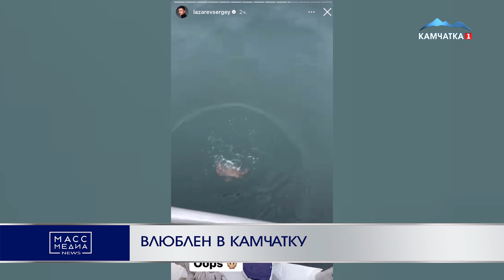ВЛЮБЛЕН В КАМЧАТКУ | Новости Камчатки | Происшествия | Масс Медиа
Влюбился в Камчатку - известный российский певец Сергей Лазарев опубликовал фото и видео со своего недельного отпуска на Камчатке. Судя по публикациям певца, за время своего отпуска он успел побывать у подножия вулканов и съездить на морскую рыбалку, где сжалился над пойманными крабами и отпустил членистоногих обратно в воду.

Напомним, что Сергей Лазарев - российский певец, актёр и телеведущий. Бывший участник поп-группы Smash!! Дважды представлял Россию на международном песенном конкурсе «Евровидение» (в 2016 году в Стокгольме и в 2019 году в Тель-Авиве). Лауреат премии «Золотой граммофон»; многократный участник, а с 2007 года — ведущий ежегодного фестиваля «Песня года».